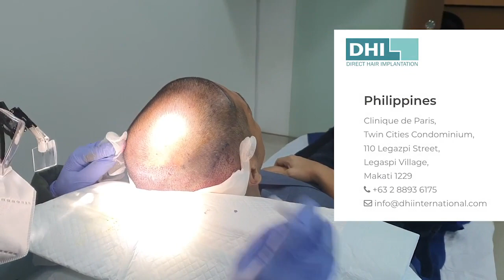SHE SHAVED MY HEAD! Bagay ba?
And its not what you think...

i've been experiencing hair loss for the last 10 years and i finally decided to do something about it, and shaving it off was the first step.

The real solution for me is a hair transplant since the technology now has advanced so much and DHI technique, which is the GOLD Standard of all hair restoration, is now available in the Philippines.

I had my hair transplant at the only clinic authorized for DHI transplants with certified surgeons is Clinique De Paris in Makati.

Thanks to Doc Jayme and the team for taking good care of me and my hair. i'm excited to see the results.

Here are their details for those interested to get a free consultation:
Clinique de Paris

FAQs:
The price range is from 200K to 600K depending on the amount of hair grafts needed by the patient.